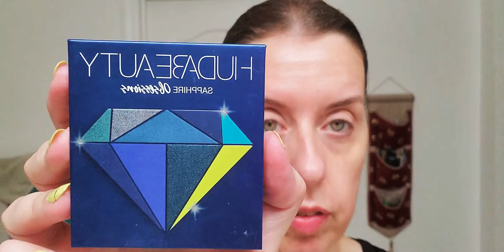Makeup for facial mask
Hello friends.  I truly hope you're well, and that the current situation becomes a memory sooner rather than later.  What with having to wear masks and all, I purchased mine not for this purpose really, but because I had planned to wear it inside the plane during my trip to Argentina, which has now been postponed.

I got the mask from Holistic Silk . I find it quite chic and thought a coordinating eye makeup would be something somewhat interesting.  Let me know your thoughts and hang in there!

- HUDA Beauty Sapphire Obsessions Eyeshadow palette
- Maybelline Dream Mousse Concealer in Ivory - Light 2 - 3.5
- Smashbox Brow Tech Highlight Stick, Bronze Shimmer
- Clarins Supra Volume brown mascara in 02

TOOLS:
- Sephora Aragonite-infused Eyeshadow Brush
- Revlon for Isaac Mizrahi Eyelash Curler